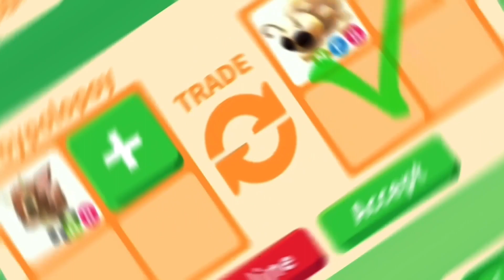PEOPLE OVERPAY FOR CUTE PETS NOW?!😱😱 WATCH 18 LATEST OFFERS FOR NEON FALLOW DEER in Rich servers